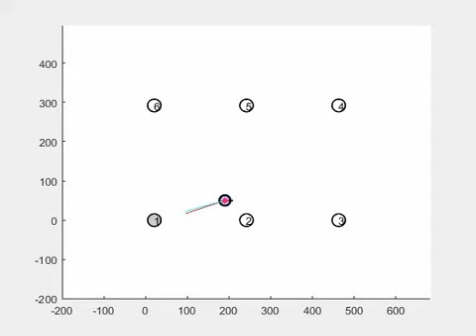Extended Kalman Filter for landmark based robot localization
In the video, the numbered circles represent landmarks 1 through 6. The circle colored in gray is the landmark currently being observed. The light blue circle represents the current robot pose—orientation is depicted by the black bar. The green path is the ideal trajectory of the robot had there been no noise. This is where the robot would “think” it is based upon the commanded odometry sequence. The blue path is the actual trajectory of the robot—this state is hidden to the filter and is known only to the simulation. This is the actual path that the robot took because of noise. The cyan line is the true, noise-free, landmark bearing observation, which is unavailable to the filter. The red line is the noise corrupted landmark bearing observation variable, this is available to the filter.